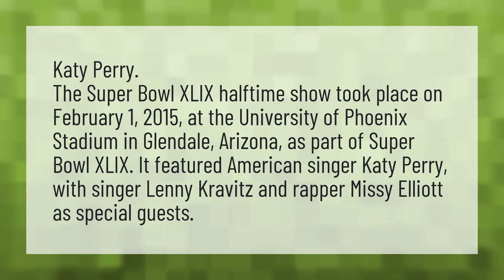Who performed at the Super Bowl 2015?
2020 Super Bowl Halftime Show • Who performed at the Super Bowl 2015?